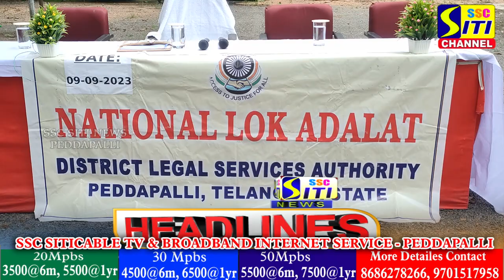SITINEWS HEADLINES 09-09-2023